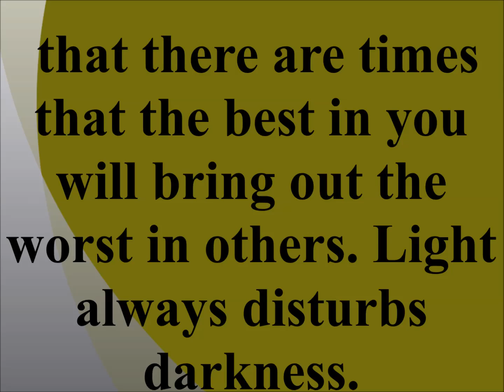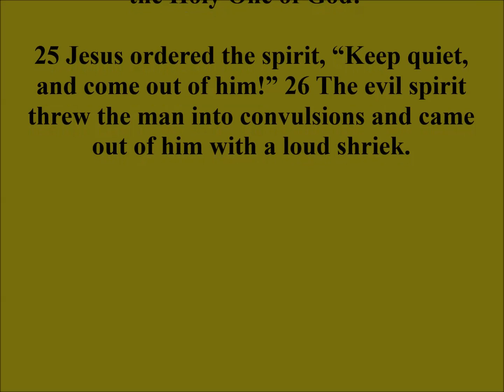Bishop Kevin L. Long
I am convinced that there are times that the best in you will bring out the worst in others. Light always disturbs darkness. Have a GREAT weekend! (Please read Mark 1:21-26). Shalom!